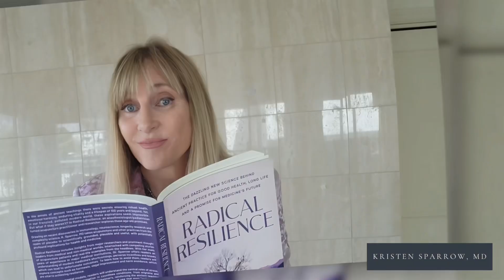Fight AGING! Is This Ancient Practice The Ultimate Anti-Aging Tool? LOOK Better, Live Longer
No ice baths. No fasting. No crazy medications.
In this video you will learn how your autonomic nervous system balance and resilience can be the key for your health and long life.
You will learn how acupuncture’ can improve  HRV, a measure of autonomic balance.
You will learn how animal studies on acupuncture show its  effect on AMPK, Sirtuins, mTOR all genes involved in keeping you and your cells young and able to withstand what life throws at you.

If you're a reader, I have an extensive blog with lots of resources on health, fitness, acupuncture and, f course, longevity.

Radical Resilience: The Dazzling New Science Behind Ancient Practice for Good Health, Long Life and a Hope for Medicine's Future